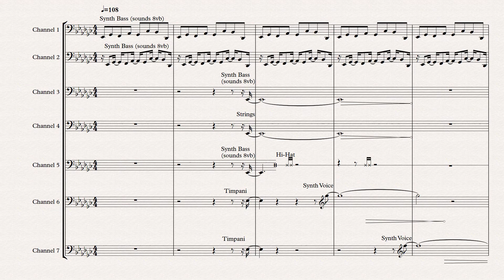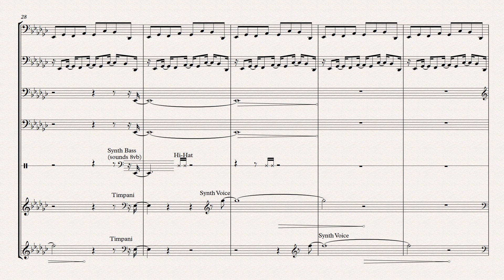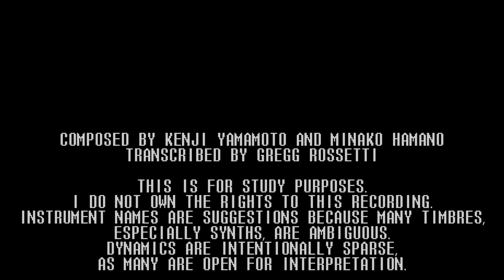Theme of Super Metroid - Super Metroid (SNES, 1994) OST - Transcription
Composed by Kenji Yamamoto and Minako Hamano

This is for study purposes. Instrument names are suggestions because many timbres, especially synths, are ambiguous. Dynamics are intentionally sparse, as many are open for interpretation.